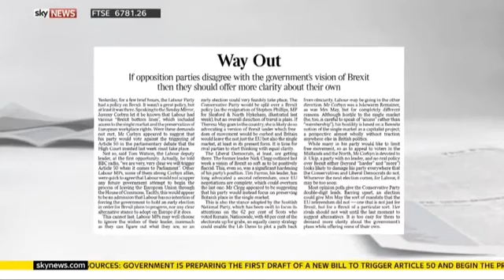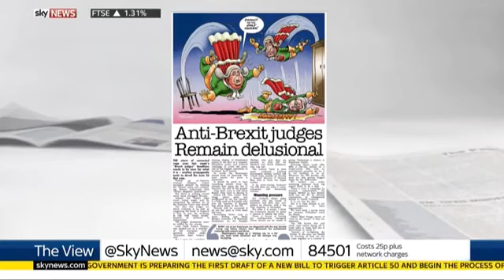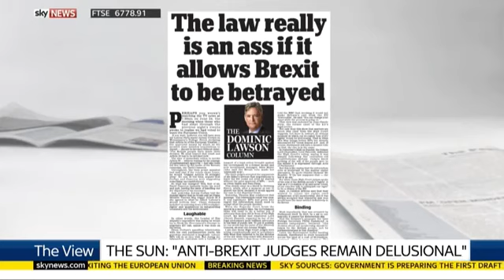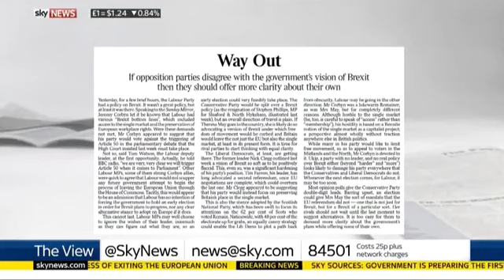Mark Wallace debates Brexit, Article 50 and the Single Market on Sky News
Mark Wallace, Executive Editor of ConservativeHome.com, debates Brexit, Article 50 and Single Market membership with Zoe Williams of The Guardian and Sky News Politics Editor Faisal Islam, on the All Out Politics programme. 7th November 2016